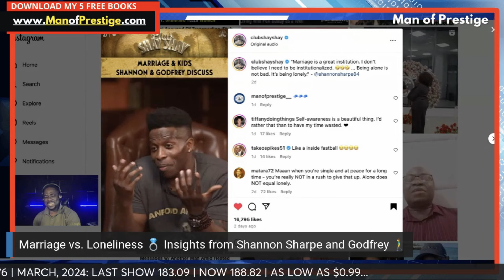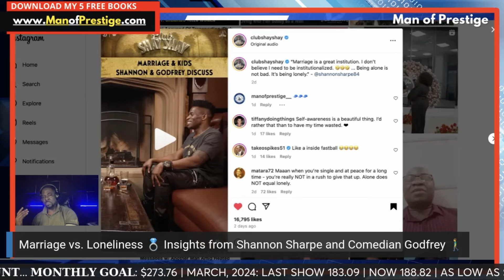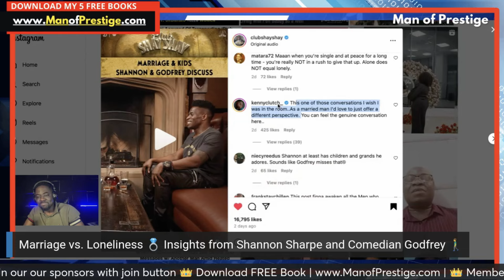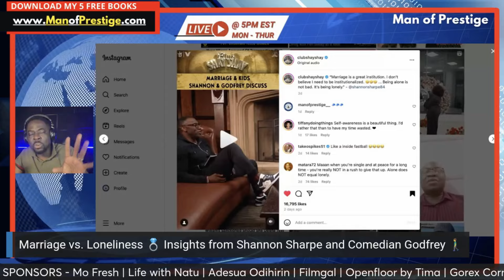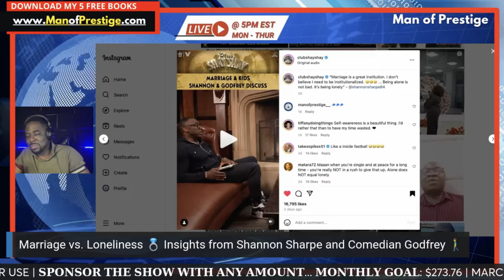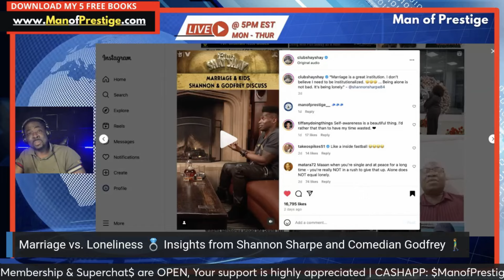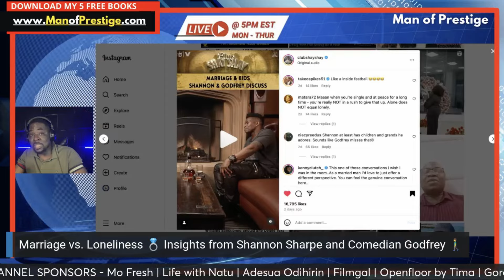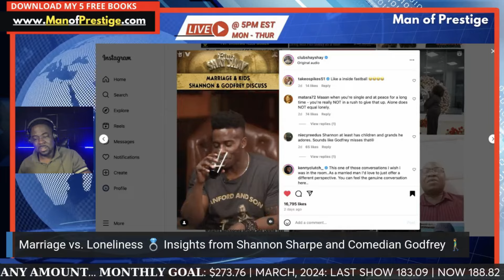HUSBANDS ARE SUCKAS 💍 Insights from Shannon Sharpe & Comedian Godfrey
Let's talk about it... Pull up and let’s chat and extract the relationship lessons in this story together.